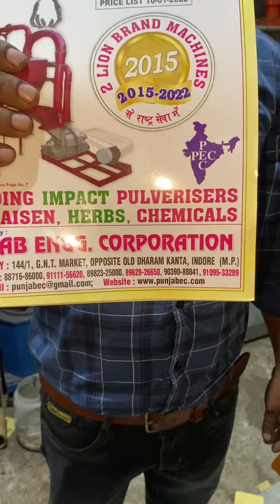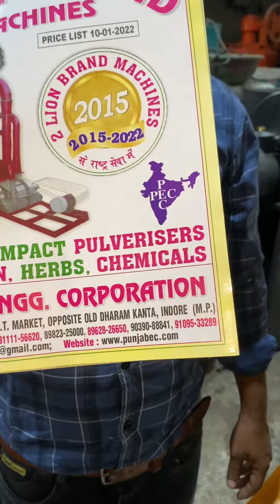3HP rice mill machine 📲☎️📞